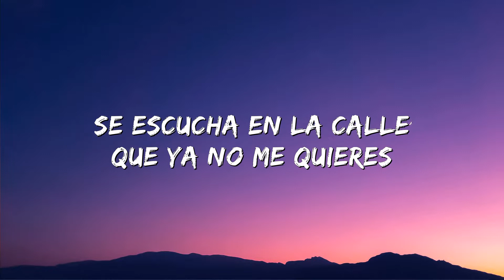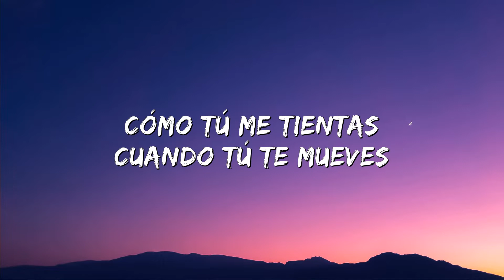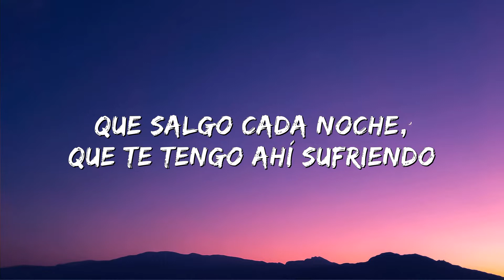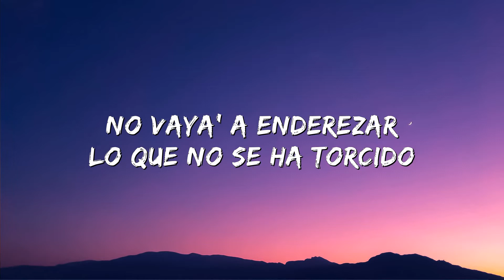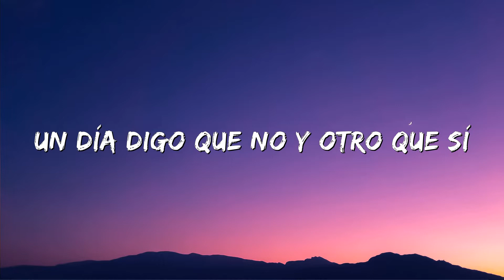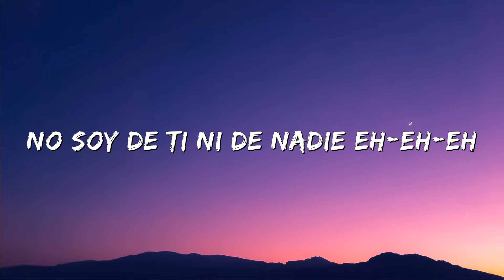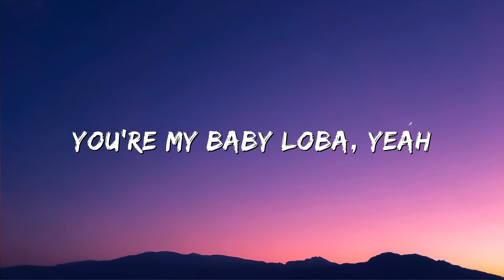Shakira - Chantaje (Letra/Lyrics) ft. Maluma